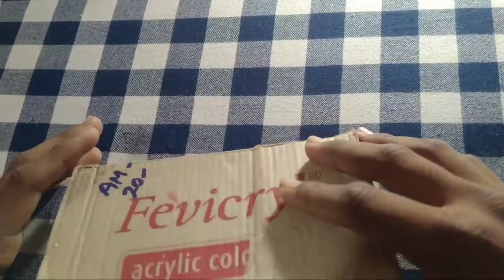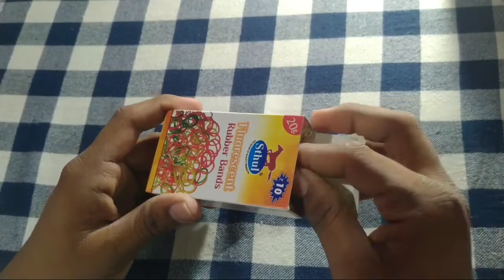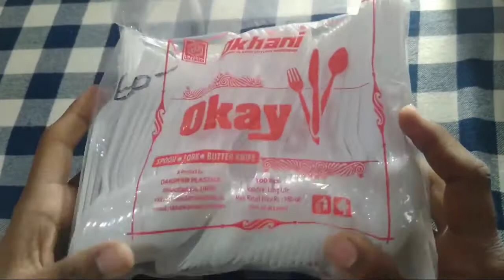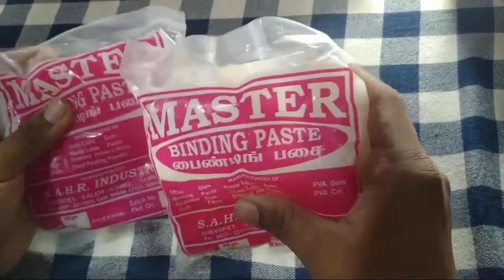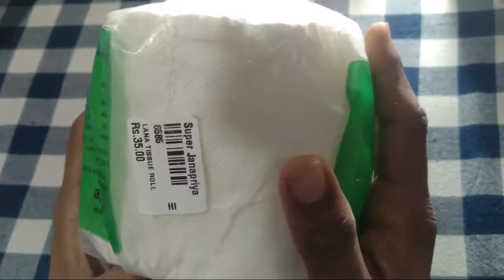My first shopping video // இதெல்லாம் இவ்வளவு வேலயா?//Model Crafts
This Video With Your Friends 👍👍👍👍.